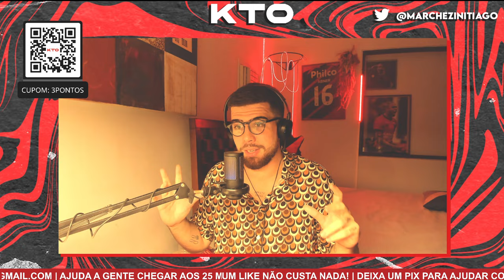o athletico precisa encontrar o seu abel ferreira para 2024!